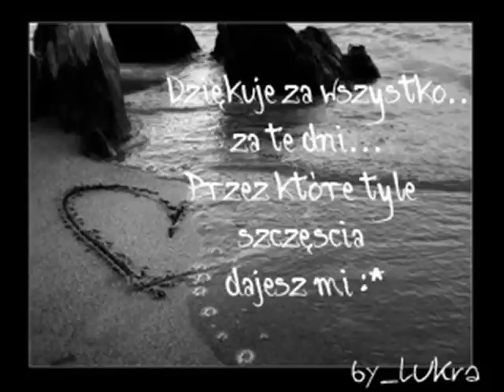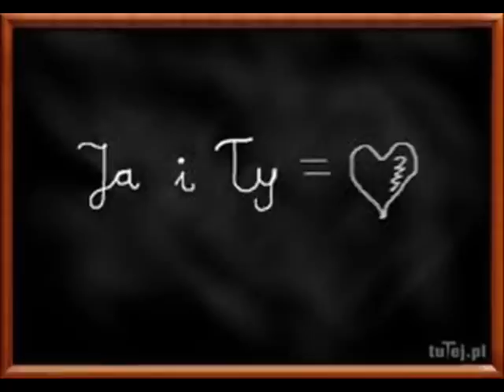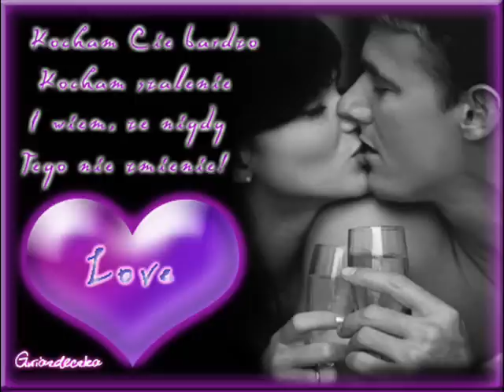Stok-Brakuje mi Ciebie